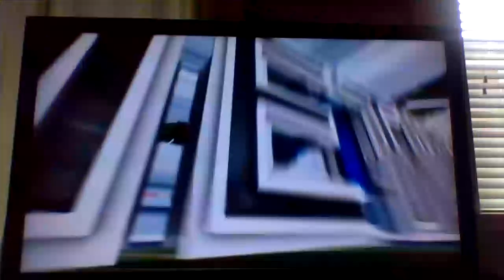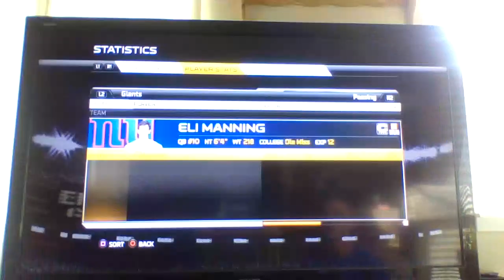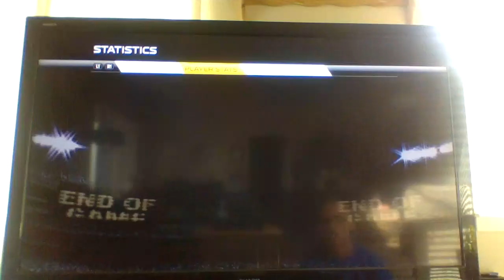Madden 17 Losers Bracket:New York Giants vs. New England Patriots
These two teams know each other quite well in high-stakes situations. Super Bowl 42 comes to mind. Eli Manning spoiled the Patriots perfect season in that game. However, since their Super Bowl 42 and 46 appearances, things have been vastly different. The Patriots earned two more rings (one of them secretly made a middle finger to Goodell), while the Giants began their slide (more like dive) to mediocrity. Which team will we see tonight?